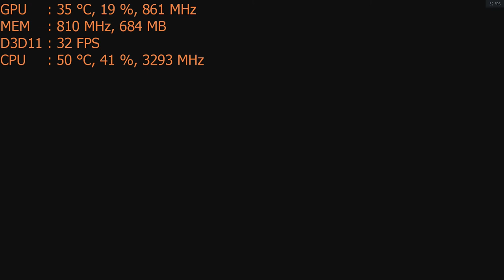Play The Witcher 3: Wild Hunt on the Nvidia GT 1030 a $70 graphics card: PC 1080p, intel i5 2400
CPU: I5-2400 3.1ghz base  - 3.4ghz turbo
GPU: MSi GT 1030 2gb
Ram: 6gb 1600mhz ddr3 (running at 1333mhz).